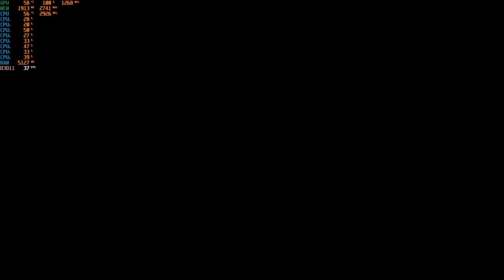Biomutant - With The GTX 750 TI at 1080p + The Intel I7 860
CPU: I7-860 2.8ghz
GPU:  Zotac GTX 750 TI 2gb gddr5
PSU: APEVIA ATX-BT550W (550w)
Ram: 8gb ddr3 1333mhz
OS: Win10 Pro
Res: 1080p
Settings: Low